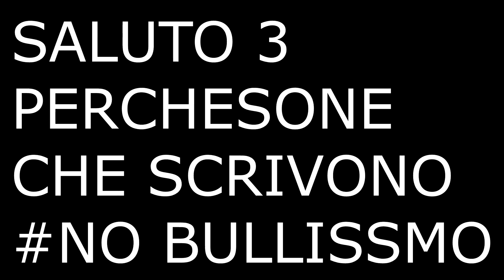VI RACCONTO IL MIO INCIDENTE DA PICCOLO QUATTRO CHIACCHIERE SU FULL GUYS "ASSURDO"😱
Ciao Ragazzi Sono Mr.Dylan  un Giovane Youtube che si diverte a Fare
Video su Youtube Sono di origine tedesche
Se siete dei vieri iscritti scrivete VeroAbitante Nei Commenti

⚙️ OGNI GIORNO 17.00 [VIDEO]
 🔴 LIVE FINE SETTIMANA 20:30
▶🔥 SUPPORTA UN CREATORE: Rtp_Mr-Dylan

BRACIO MICROFONO;🔊